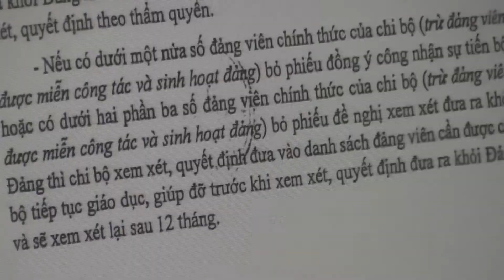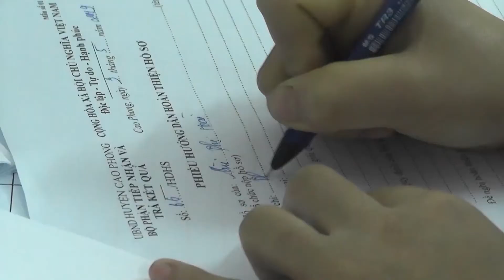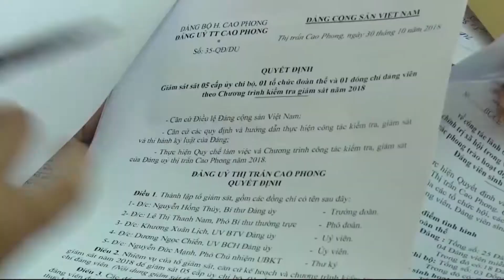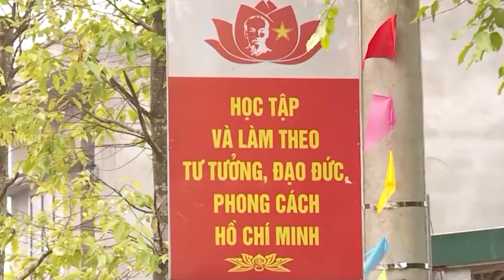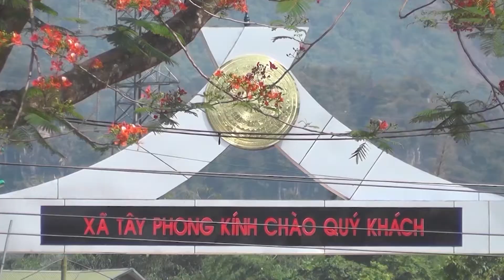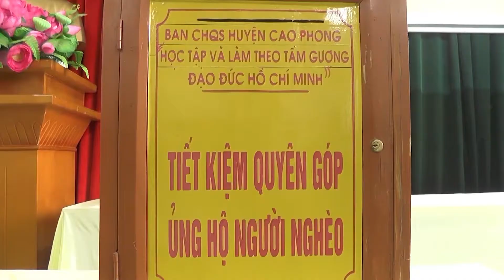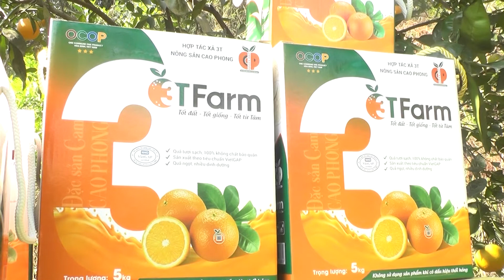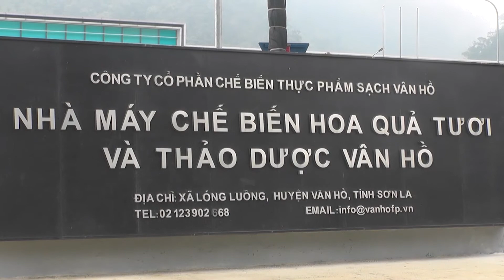Chương trình truyền hình ngày 4.5.2021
Phóng sự: Huyện Cao Phong đẩy mạnh việc Học tập và làm theo tư tưởng, đạo đức, phong cách Hồ Chí Minh đi vào chiều sâu, nguồn caophongtv.vn